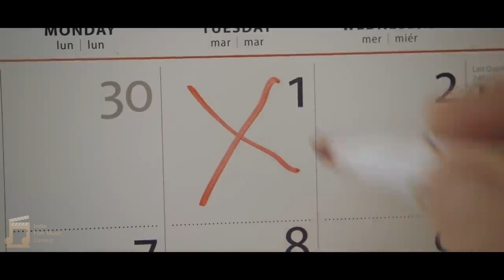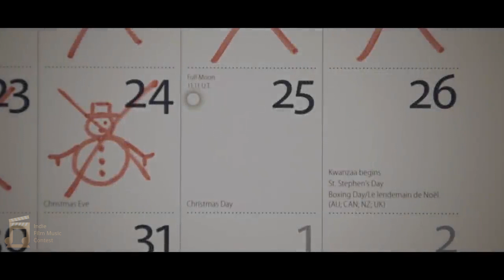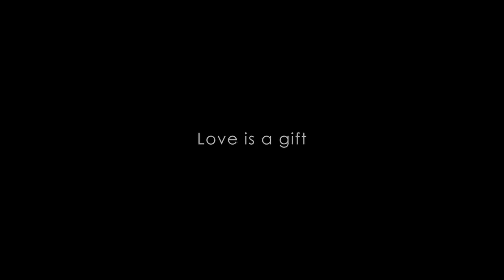IFMC W23 Love Is A Gift